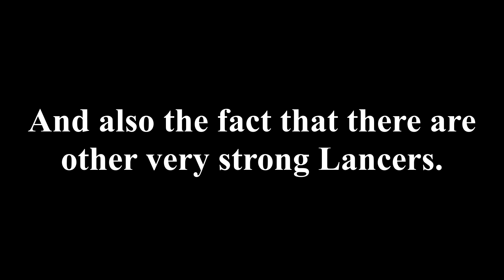She's Good, BUT...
Brynhildr Lancer - Chaldea Faerie Knight Cup Servant / Gacha Review - Fate/Grand Order / FGO Japan / JP / 日本